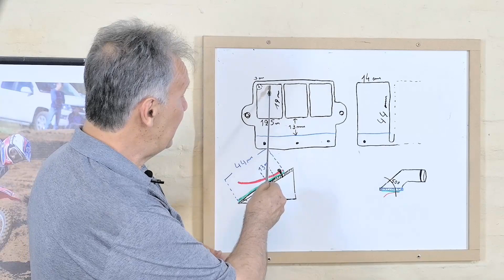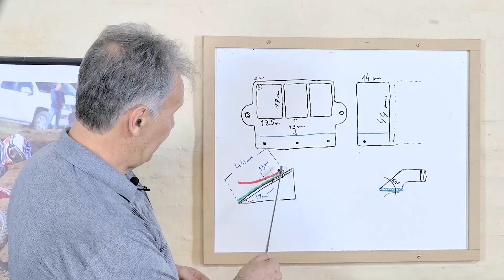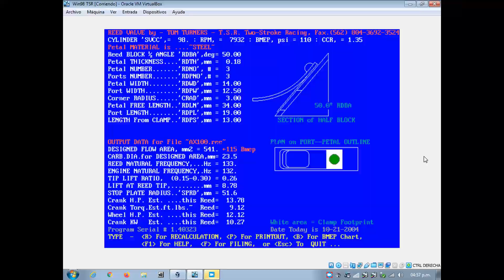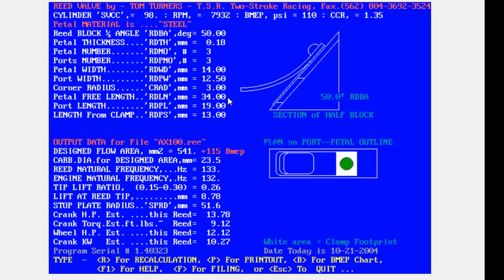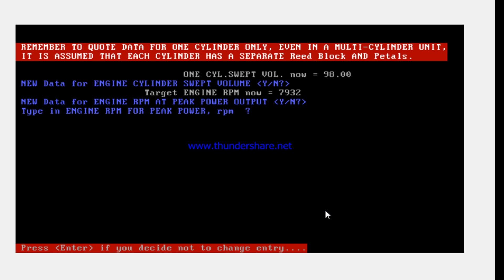Análisis del flaper de AX100. Permite mayores RPM? Permite carburador mas grande?👀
Debido a las múltiples consultas respecto al funcionamiento del fláper de ésta Suzuki, hicimos un análisis de la potencialidad del  mismo frente a aumentar RPM del motor o cambio de Carburador.
Sugerimos ver el siguiente video para quienes quieran construir un CDI racing para esta moto: